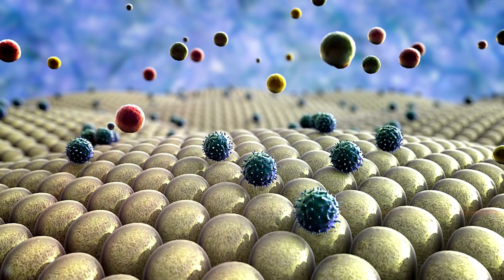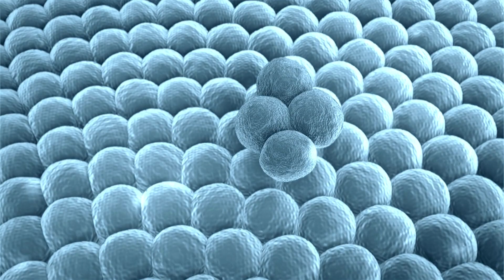🔴Discover the AMAZING BENEFITS OF ANTIOXIDANT VITAMINS FOR YOUR HEALTH!💪🔴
Explore the fascinating world of antioxidant vitamins and their incredible benefits in this informative video! Discover how these health superheroes play a crucial role in fighting free radicals and protecting our cells.

📌Vitamin C, the real queen among antioxidants. In addition to being an effective combatant against free radicals, it plays a crucial role in supporting the immune system.

📌Vitamin E, known as the guardian of skin health. In addition to sun protection, it is an ally in cell repair, contributing to a healthy and radiant skin. However, its benefits are not limited to the skin; vitamin E also plays an important role in protecting cells from oxidative damage throughout the body.

📌Beta-carotene, precursor to Vitamin A,  is a powerful antioxidant. In addition to promoting healthy skin, it plays a crucial role in maintaining vision and strengthening the immune system.

🚀✨Challenge yourself to incorporate more antioxidants into your diet with vibrant and delicious recipes. Thank you so much for taking the time to watch this video. Remember: every healthy choice is a step towards a vibrant lifestyle. Keep making healthy choices and building a path to a vibrant lifestyle. Take care and see you next!💪🌟

📽️ Important Moments - Benefits of Antioxidant Vitamins:
00:00 - Benefits of Antioxidant Vitamins
00:21 - Antioxidant Vitamins?
00:46 - Vitamin C?
01:16 - Vitamin E?
01:45 - Vitamin A? / Betacarotene?
02:15 - Antioxidant Vitamins - Summary
02:25 - Antioxidant Vitamins - Challenge?
02:38 - Like, Share, and Subscribe!